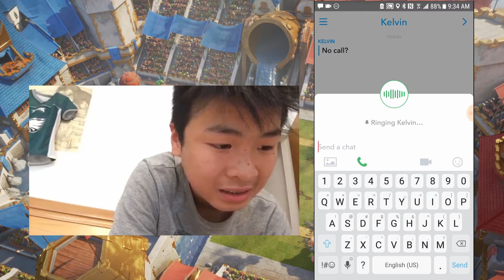More 2v2 Clash Royale! Oh my Goodness!